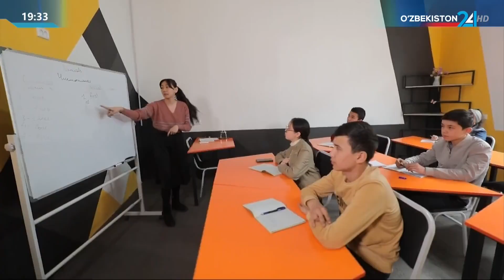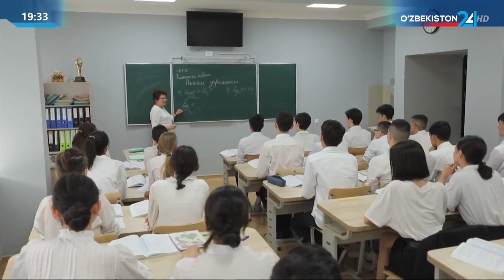Определены меры по развитию обучения языкам и профессиям в школах